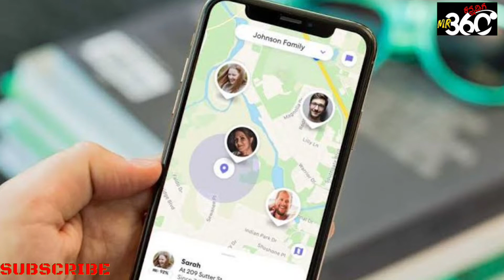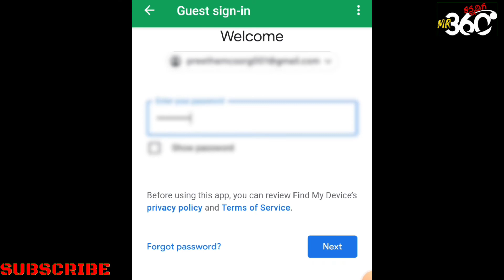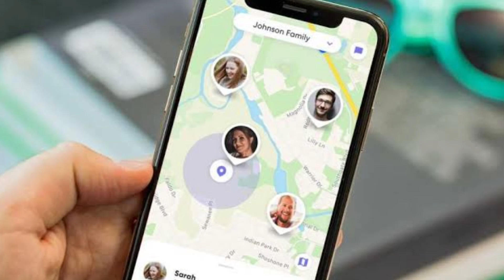ಗೂಗಲ್ ಮ್ಯಾಪ್ ನಲ್ಲಿ ನಿಮಗೆ ಗೊತ್ತಿರುವವರ Location ಟ್ರ್ಯಾಕ್ ಮಾಡಿ | How to track Anyone Location Kannada